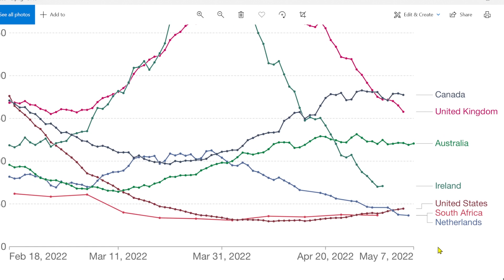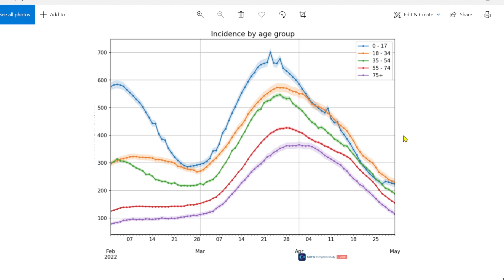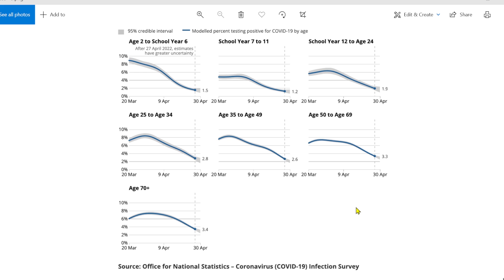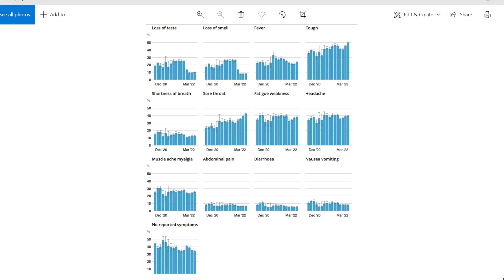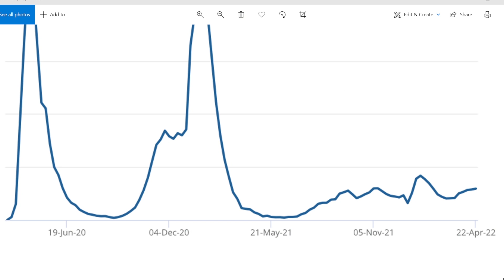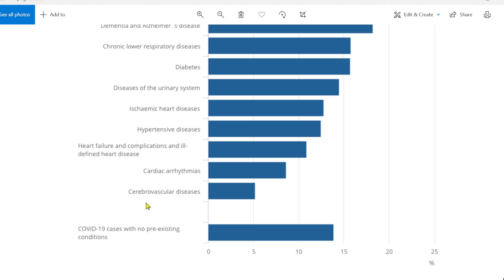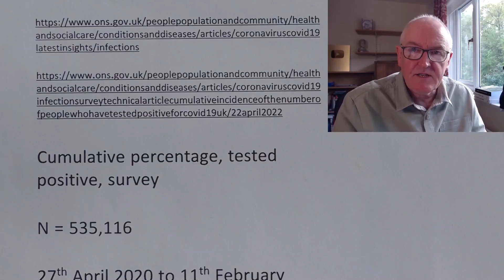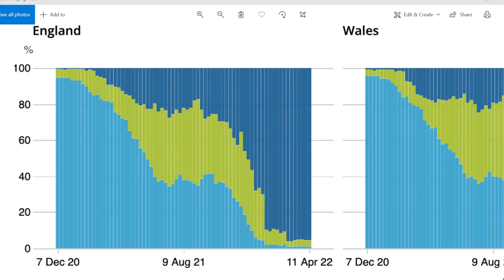Cases down, long covid concerns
Symptomatic cases, UK

Down 27 % on the week

Government figures 10 times lower

UK R-value = 0.8

England, 0.8

Wales, 0.9

Scotland, 0.9.

One in 27 people in the UK currently symptomatic

BA.1 BA.2 symptoms

BA.2 probably generate more mild symptoms

BA.2 lower severity

XE, not currently a big concern

ONS

Cumulative percentage, tested positive, survey

N = 535,116
27th April 2020 to 11th February 2022

70.7% in England (38.5 million people)

56.0% in Wales (1.7 million people)

72.2% in Northern Ireland (1.3 million people)

51.5% in Scotland (2.7 million people)

Risk of reinfection

10 times higher in Omicron times (20 December 2021 to 20 March 2022)

Compared with the period when the Delta variant was most common (17 May to 19 December 2021).

Risk of death

Risk of death involving Omicron variant was 67% lower than the Delta variant of COVID-19
Antibodies

Self-reported long COVID

1.8 million people (2.8% of the population)

As of 3 April 2022

73% symptoms at least 12 weeks

44% at least one year

Features

Fatigue, 51%

Shortness of breath, 33%

Loss of sense of smell, 26%

Difficulty concentrating, 23%

Symptoms adversely affected the day-to-day activities, 67%)

In double-vaccinated people

Self-reported long COVID was almost twice as common after Delta than after Omicron BA.1 infections

Antibody levels

At or above the 179 ng/ml (16 and older)

98.8% in England

98.7% in Wales

99.0% in Northern Ireland

98.9% in Scotland

Antibody level of 800 ng/ml

95.4% in England

95.6% in Wales

94.4% in Northern Ireland

94.7% in Scotland